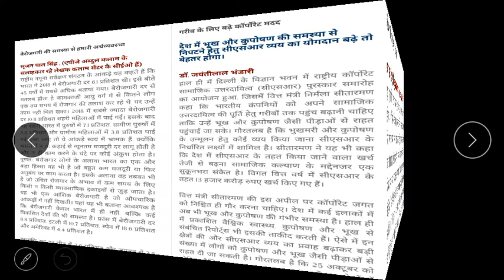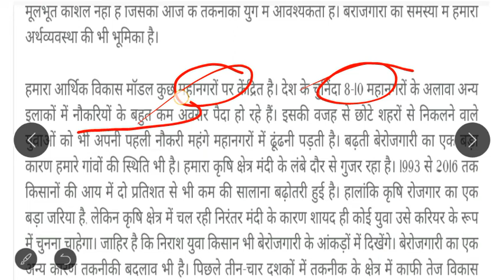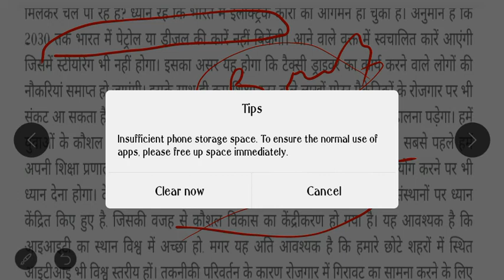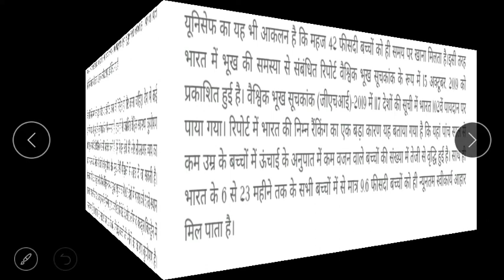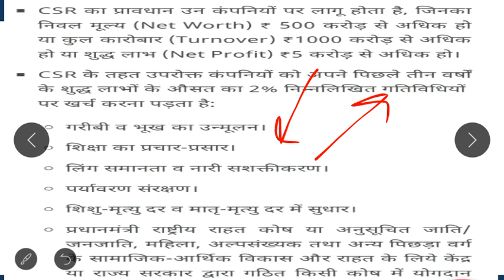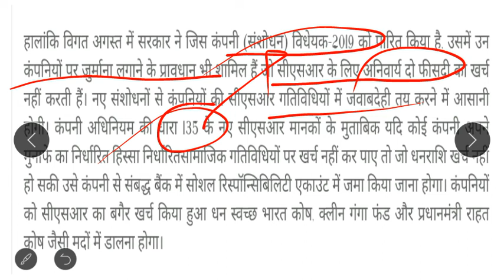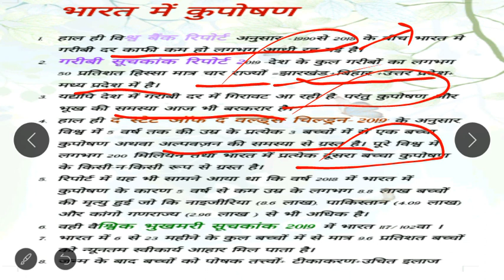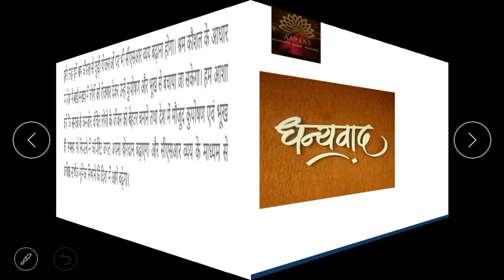IMP.Topic (बेरोजगारी/कुपोषण व CSR) FOR UPSC/PSC CSE 2020 EDITORIAL Basis nov3,2019